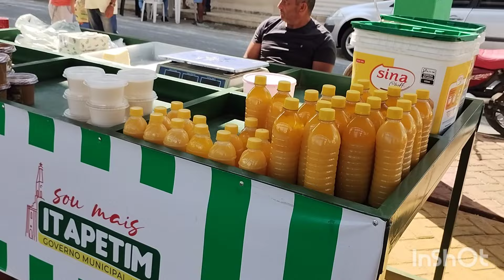pátio da feira livre itapetim Pernambuco